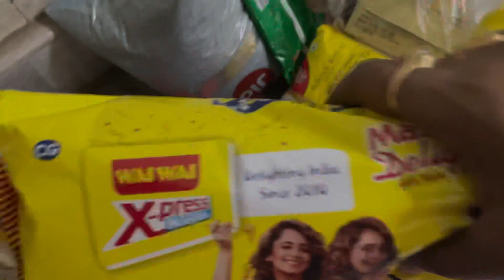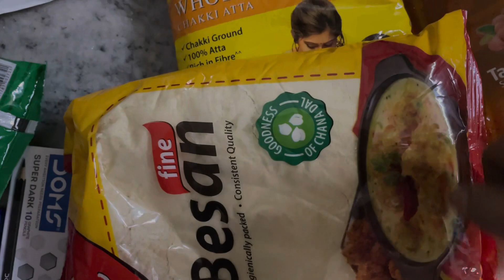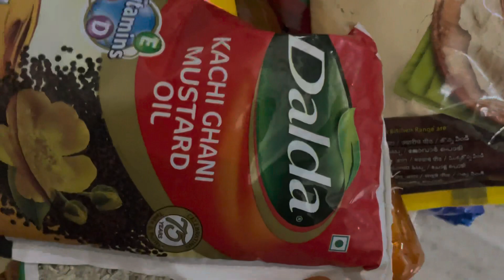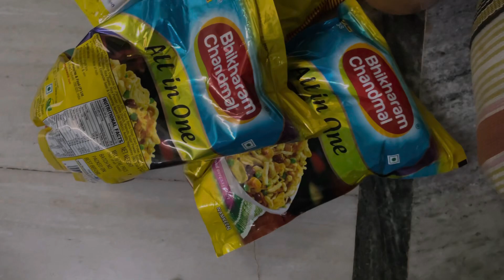ঠাকমার সবজি কাটা